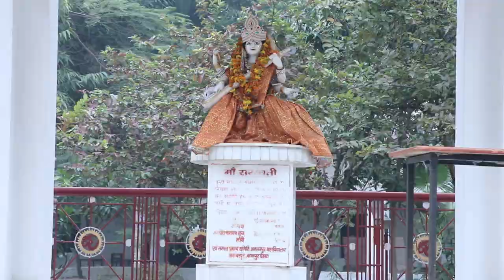Akabarpur Mahavidyalay || अकबरपुर महाविद्यालय || An Introduction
Akbarpur Degree College is a renouned prestegious college in Kanpur Dehat. Subjects -BA,BSc, MA, BEd, BTC(DLEd)